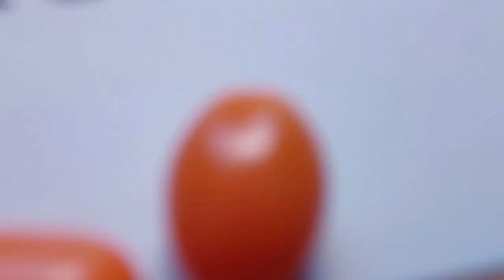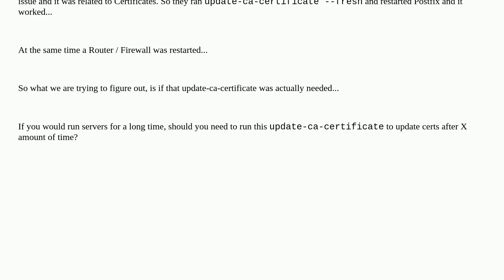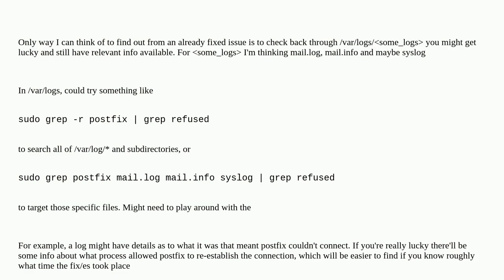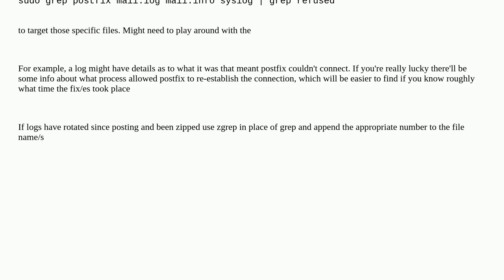Postfix - Cannot run - update-ca-certificates -fresh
A special thanks goes out to the community

  ubuntu certificate ubuntu-12.04 postfix